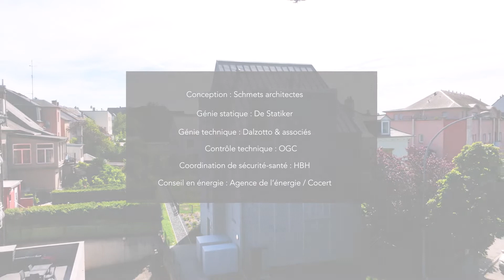Fonds du Logement - Immeuble résidentiel à Luxembourg-Gasperich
Rue de la déportation - 4 unités de logement - vue extérieure - vues intérieures (cuisine, salle-de-bain, chambres-à-coucher, salon etc.) - vue aérienne